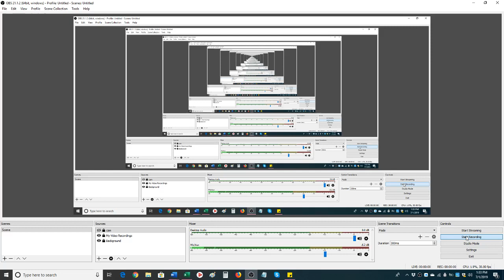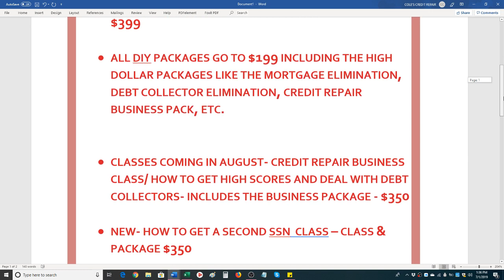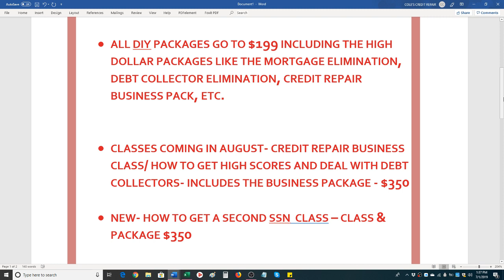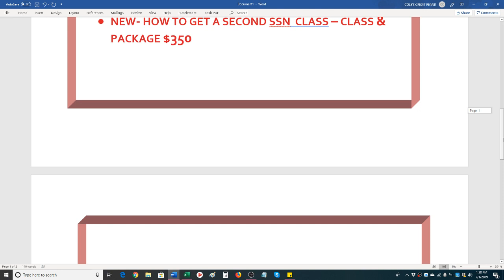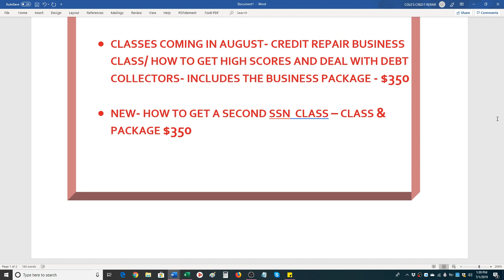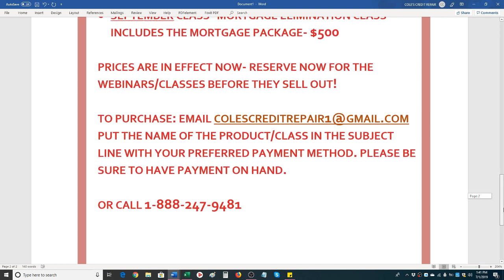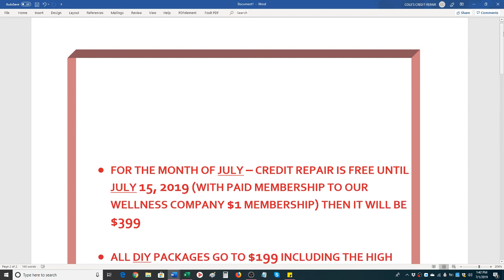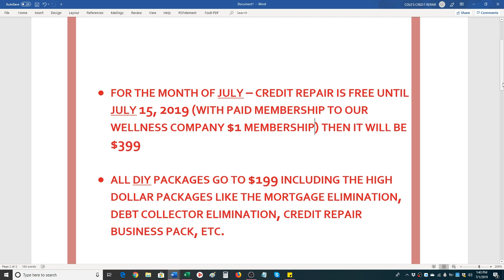FREE CREDIT REPAIR, FORECLOSURE, 2ND SSN AND CREDIT REPAIR CLASSES, $199 DIY DEBT PKGS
FREE credit repair with wellness club membership until 7/31/19. Membership is only $1 plus your product order starts at $100.00, be sure to have a cc or debit card.
ALL DIY PACKAGES ARE ON SALE FOR $199 until July 31, 2019.
MORTGAGE CLASS IN SEPT $500 - promo good until 8/31/19
SSN CLASSES, CREDIT REPAIR CLASSES $350- promo good until 7/31/19